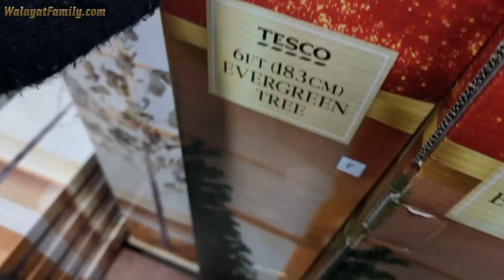TESCO Christmas Decorations Festive Shop 2022 - How to Beat the Cost of Living Crisis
Bargain Christmas last minute shopping at TESCO, can we get a 6 foot tree for half price? Find out as with cost of living crisis belts tight here we show how you can get your christmas decorations shop done for Under £20! All thanks to likes of TESCO.

Tesco Abbeydale Sheffield

By Eliza Walayat